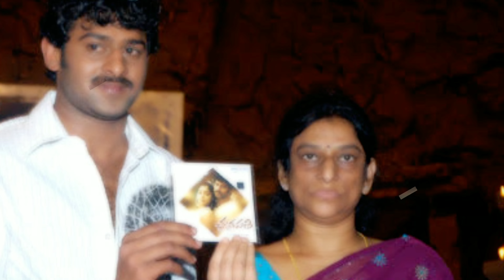प्रभास सहित साउथ इंडस्ट्री के इन हैंडसम अभिनेताओं की रियल लाइफ माँ है बेहद खूबसूरत Top5 South actor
The_ real_ life_ mother_ of_ these_ handsome_ actors_ of_ South_ Industry_ including_ Prabhas_ is_ very_ beautiful

Title = The mother of famous actors of South Industry is very beautiful.

Friends, today in the name of entertainment, not only Bollywood, but also the South Industry is entertaining the audience a lot, where the actors working in South's films are more successful than Bollywood actors. These days, the first choice of the audience has remained, That's why now Bollywood actors seem pale in front of South actors.

 But friends, you know everything about these famous South actors, but do you know about their real life mom whom they love more than their life and she is so beautiful in appearance  That even you will not be able to recognize them by looking at them at a glance.

 So that's why in today's video we are going to introduce you to the mummies of famous actors of South Industry, whom you do not know at all and whom you were unaware of till date.

 So let's get acquainted with the real life beautiful mummies of South actors.

 No. 1 Vijay Devarakonda

 South's Rising Star "Vijay Deverakonda" had completely impressed the audience as well as the critics with his explosive film "Arjun Reddy", that's why the remake of this film was made in the Bollywood industry.  .., which shows that there is no answer to Vijay's tremendous acting and his scripting.

 But if we talk about his mother, his name is "Devarakonda Madhavi", whom he loves more than his life.

 If we talk about the profession of her mother, then she is a housewife, who is taking care of her two children by staying in the family.

 No. 2 Ram Pothineni

 "Ram Pothineni" is an energetic star of South Industry, who is known in Bollywood industry for his films "Damdaar Khiladi", "Devdasu" and "Son of Krishnamurthy".

 But if we talk about his mother then his name is "Padmashree Pothineni", with whom he often spends a lot of time.

 On the other hand, if we talk about the profession of her mother, then she is a homemaker, who is still teaching life lessons to her son, daughter-in-law and whole family together.

 No. 3 Akhil Akkineni

 Actor "Akhil Akkineni", who became famous from house to house from the movie "Mr Majnu", has won the hearts of not only the people of South Industry but also of North Indian people with his cool acting and charming looks.

 But if we talk about his mother then his name is "Amala Akkineni", with whom he shares a very special relationship which you must be seeing in these pictures.

 On the other hand, if we talk about the profession of her mother, then she is an Indian actress by profession, as well as being an Iris actress.

 No. 4 Prabhas

 Actor "Prabhas", who is famous all over the world with "Bahubali the Beginning" and "Bahubali the Conclusion".., Upcoming film "Radheshyam" has also remained a part of the buzz since last 1 year, which has a huge audience.  Very much looking forward to seeing it on screen.

 But if we talk about his Amma, then his name is "Shivakumari" ..., without whom he cannot live even for a moment.

 His mother "Shivkumari" is a housewife, who often prefers to stay away from the world of limelight.

 No. 5 Ram Charan

 Chirutha, Magadheera, the popular actor "Ramcharan" has also made a lot of headlines by working in the Bollywood film "Zanjeer", due to which he has become the high pad actor of South Industry today.

 But if we talk about his mother, then his name is "Surekha Konidela", ... under whose shadow "Ramcharan" forgets all the pain and pain of the world.

 At the same time, his mother is a simple and ordinary duodenum ..., who often stays away from the media and the glittering world.

 So friends, which South actor's mother's pairing with his son seems to be the perfect mother-son duo...?  You must tell us the name of that actor by commenting in the comment box..., as well as to see more such funny videos related to the small screen.., do not forget to subscribe to our channel.